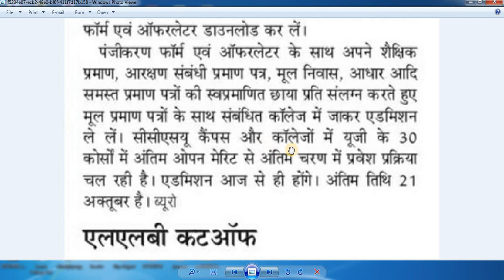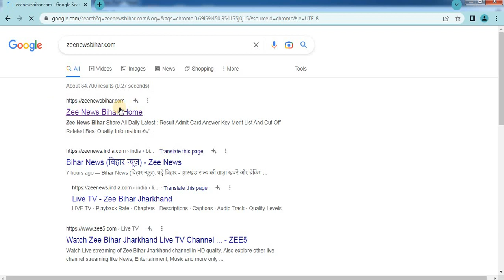ccsu pg first merit list 2022 Ccsu Pg 1st merit list 2022 pg Merit list 2022 ma sem 1 CCS University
About video. @collegeinfo1

in this video full details:--

ccsu news update today 2022 - ccsu latest news today -  CCS University new update - ccsu exam update

FAQs :-

00:00 - Intro
01:00 - Registration
06:28 - Personal Information
08:02 - Upload Photo And Signature